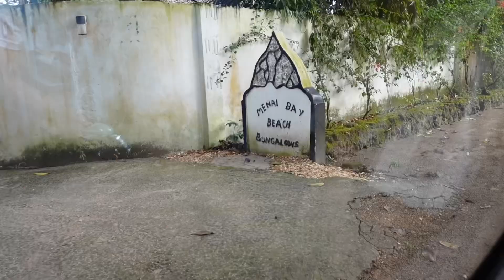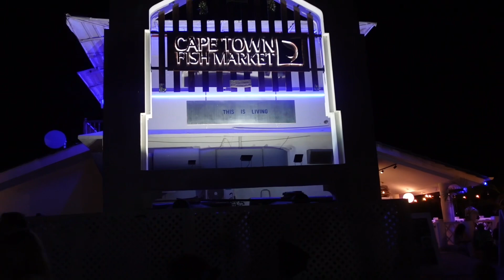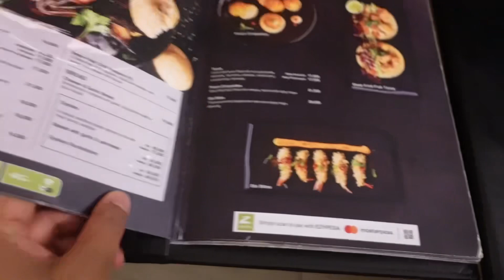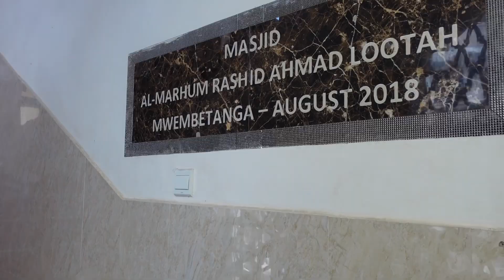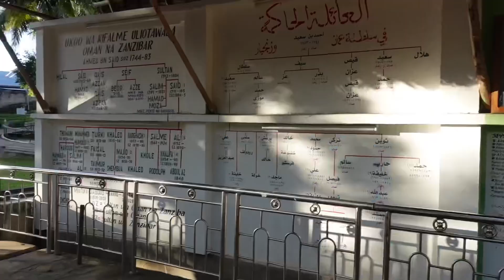Zanzibar Vlog Part 2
Hey Guys! Spend a week with us in Zanzibar. This was our holiday trip summer 2022 - we will be posting our travel series in 3/4parts as there’s so much content and we think it will be better this way!

Social media’s